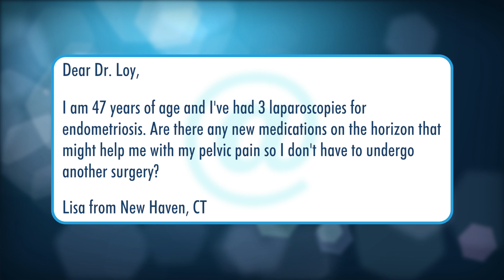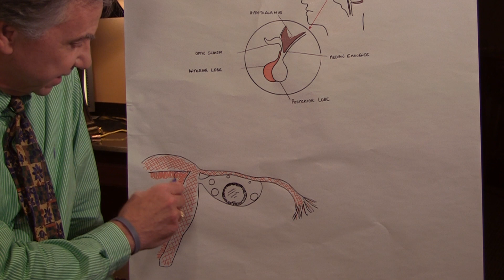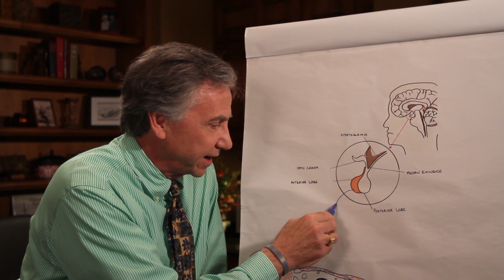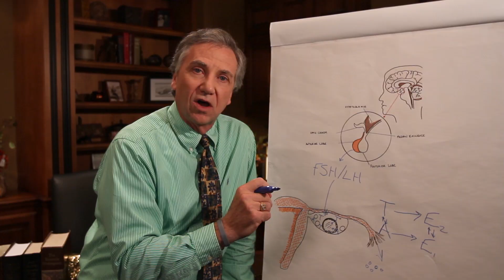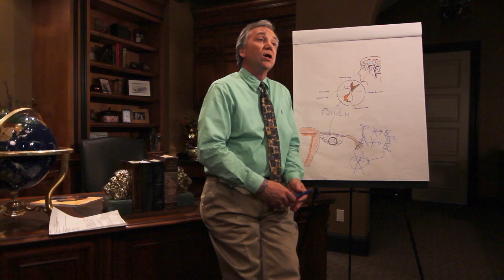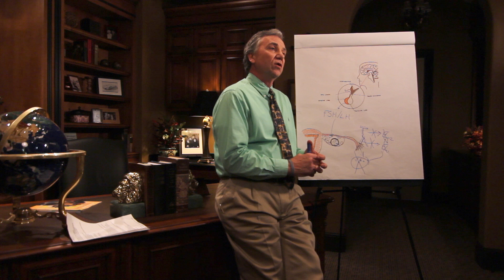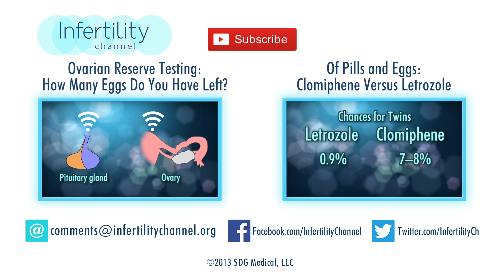Endometriosis-Related Pain: A New Medical Approach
Viewer mail inspires this week's episode. Lisa from Connecticut asks about possible new treatments for ENDOMETRIOSIS associated pain.

Dr. Randall A. Loy answers Lisa's question with the latest information using Letrozole in conjunction with other drugs. This may be the catalytic converter needed to reduce the pelvic pain associated with this disease.